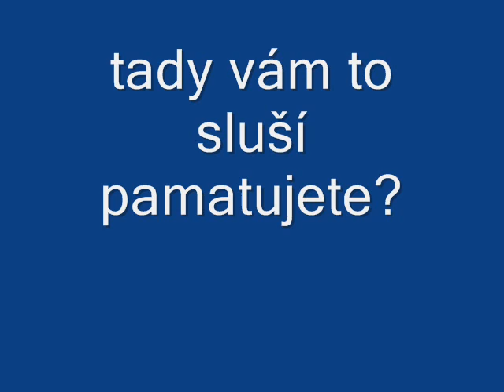PAVLÍ A TATI